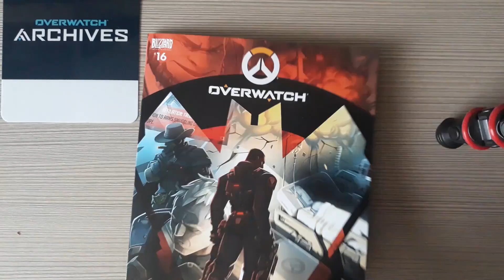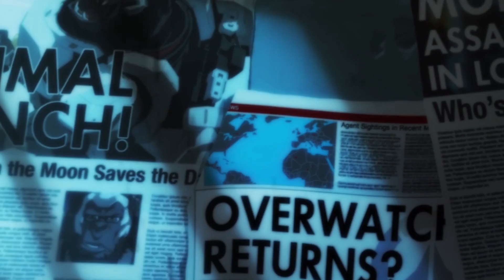Overwatch - Rialto Map Lore, Easter Eggs + Speculation! | Hammeh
Overwatch Lore has a new map - Rialto, a pivotal location in Overwatch story and history due to its association with Talon and the Venice Incident! Discover the lore behind the new Overwatch map, some easter eggs and hidden details and speculation on what it all may mean here!

TIMESKIPS -
0:42 - Rialto Map Lore - what we can learn from the bio, and know from Overwatch Retribution and the Masquerade comic.
3:17 - Rialto Map Tour, Easter Eggs and Details
4:19 - Rialto's Rennaisance Connections
7:44 - Talon and Rialto - the Headquarters!
10:46 - Rialto Story and Lore Speculation

Overwatch’s new Escort map, Rialto in Venice, Italy, is the headquarters of Talon (or so it seems) for at least the last 8 years in Overwatch Lore, as well as being a key Overwatch story location with the Venice Incident of Overwatch Retribution,

In this video, I’m taking you on a journey through the lore, easter eggs and a little speculation around Rialto, Talon, Blackwatch and more!

What do you think of Rialto Overwatch map wise? Think that Talon have managed to maintain their presence there from 8 years ago in Overwatch Retribution all the way to Masquerade in present day?

Hammeh

--CHANNEL INFO

-SOCIAL -

-- About Hammeh --